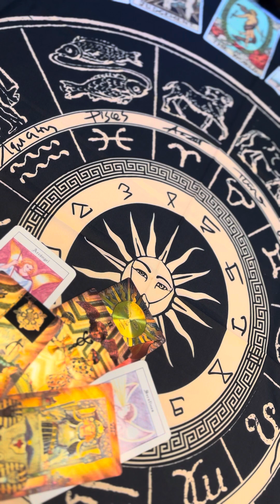ARIES Horóscopo 15 30 septiembre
Qué es la fluidez y la bendición de todo lo bueno te acompañe vibra positivo y vibra en alto